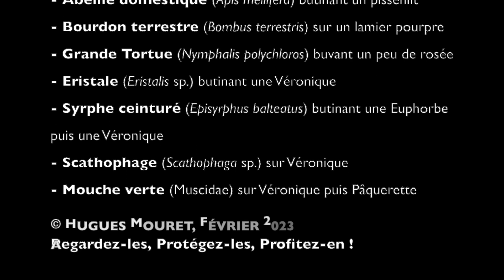Premières FLEURS, Premiers POLLINISATEURS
- Avec les premières chaleurs, les abeilles sont de sortie : ici une Abeille mellifère (Apis mellifera) sur un pissenlit et une fondatrice de Bourdon terrestre (Bombus terrestris) sur un Lamier pourpre (Lamium purpureum)
- Il y a évidemment les premiers papillons, ici une Grande Tortue (Nymphalis polychloros) qui boit un peu de rosée

Mais il y a surtout des mouches :
- Eristale gluant (Eristalis tenax) également sur Véronique (Veronica sp.)
- Syrphe ceinturé (Episyrphus balteatus) léchant du nectar d’Euphorbe (Eurphorbia helioscopia) et de Véronique
- Scathophage (Scathophaga sp.) sur Véronique
- Mouche verte (Muscidae) sur Véronique et Pâquerette (Bellis perennis)

Les larves de ces espèces de mouches sont des PREDATEURS de pucerons, des RECYCLEURS des eaux usées et des DECOMPOSEURS de cadavres et d’excréments ; des rôles indispensables !

Ainsi, autour des premières fleurs se côtoient les premières femelles venues se restaurer avant d’aller pondre et recommencer à déployer leurs activités et multiples services au bénéfice de toute la communauté planétaire.

Alors VIVE LES ABEILLES !
VIVE LES PAPILLONS !
Et VIVE LES MOUCHES ! :P